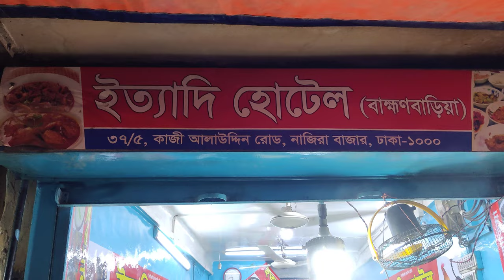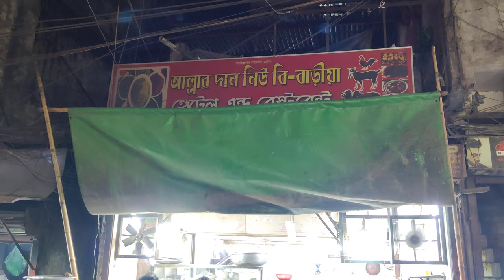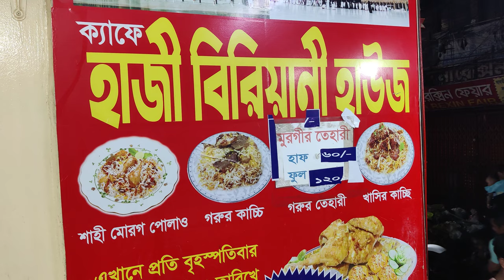Kazi Alauddin Road, Dhaka at night in Part 1 (4K) | কাজি আলাউদ্দিন রোড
This video contains one of the road in old Dhaka famous for its varieties of foods